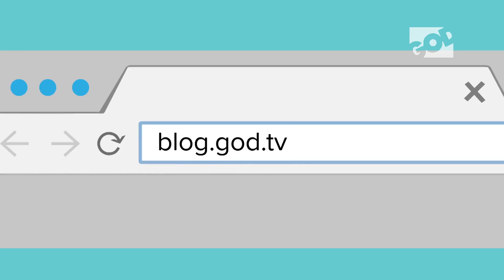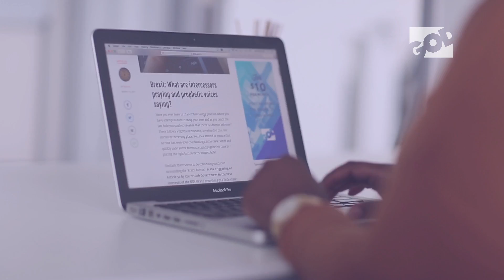Learning through Stories: Today with Ward, 49- Sheila Booth-Alberstadt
GOD TV CEO, Ward Simpson interviews children's author Sheila Booth-Alberstadt, the creator of the Maggie McNair books, which teach children valuable life lessons through entertaining stories.